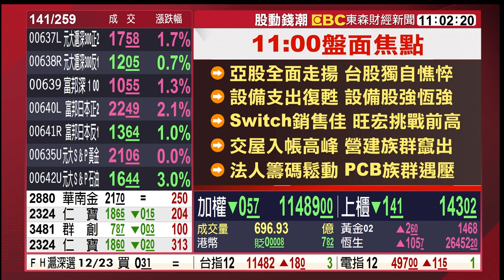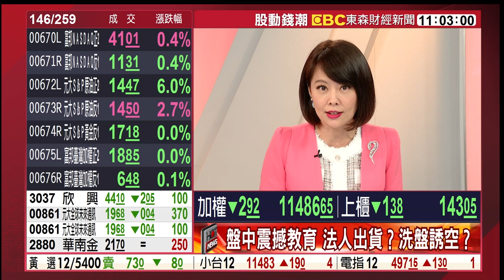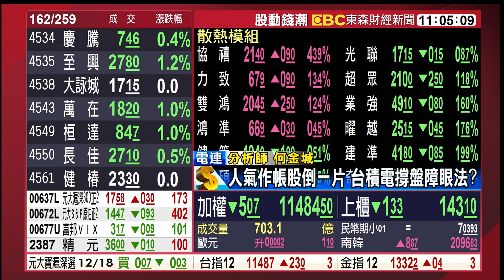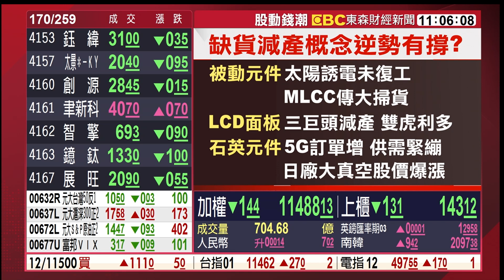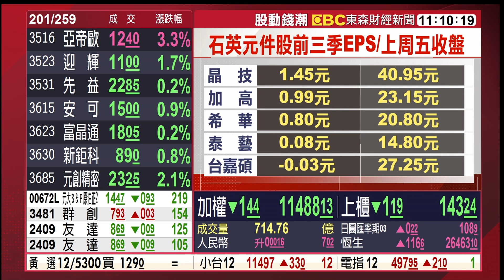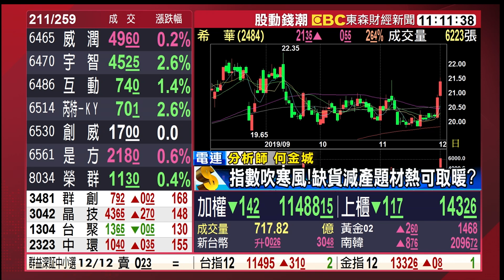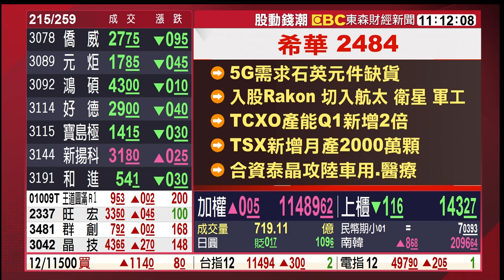人氣作帳股倒一片 台積電撐盤障眼法？《股動錢潮》何金城 20191202